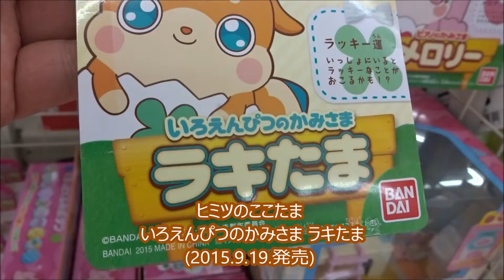ヒミツのここたま いろえんぴつのかみさま ラキたま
かみさまみならい ヒミツのここたま
 本渡楓 四葉こころ
 潘めぐみ ラキたま (いろえんぴつのかみさま)
 豊崎愛生 メロリー (ピアノのかみさま)
 かかずゆみ おシャキ (ほんのかみさま)
 愛河里花子 ゲラチョ (テレビのかみさま)
 柚木涼香 キラリス (リップのかみさま)
 村瀬迪与 モグタン (フォークのかみさま)
ノラたまトリオ
ユラノ(ブランコのかみさま) 豊口めぐみ
とくまる(シーソーのかみさま) 寺崎裕香
ムキテツ(てつぼうのかみさま) 坪井智浩
 毎日投稿
次世代 youtuber
１日10万回再生
１００万回以上再生されている動画、チャンネル